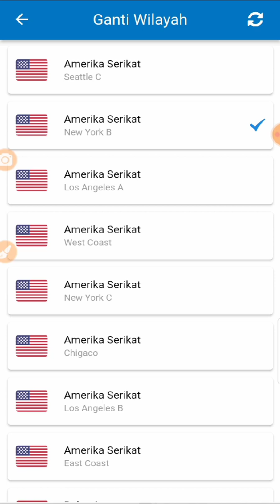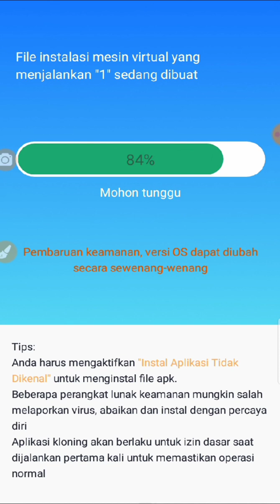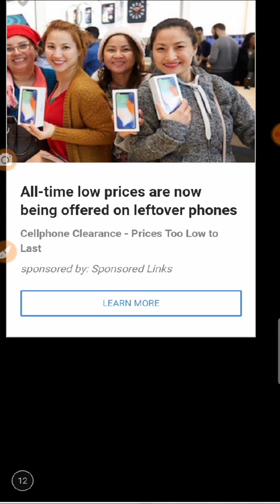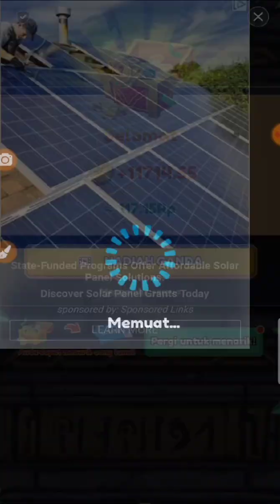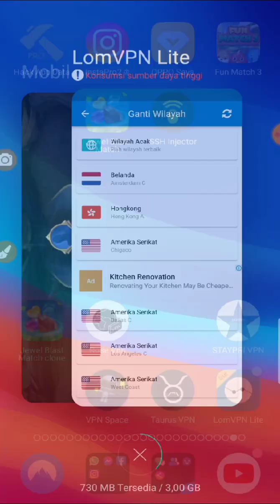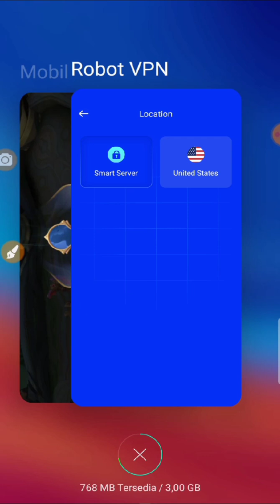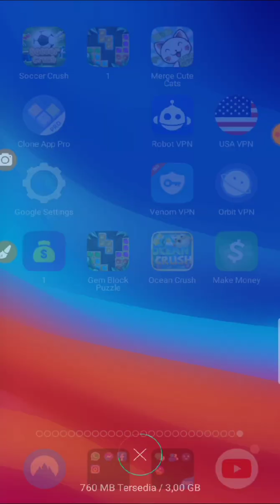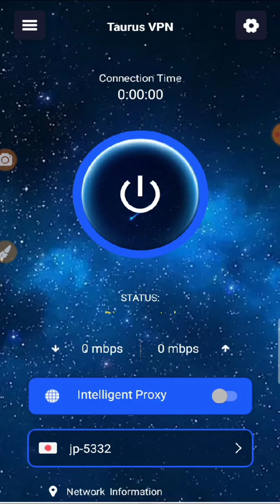NUYUL NYA PENSI?